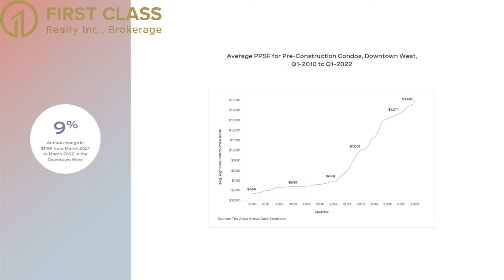Forma Condos Info Video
⚡️AN EXCEPTIONAL OPPORTUNITY TO LIVE IN A WORK OF ART

☄️Forma is Frank Gehry’s tallest residential tower – Right in downtown Toronto

💥Forma Condos is a new condo development by Great Gulf, Westdale Properties, and Dream currently in preconstruction at the intersection of King St W and Duncan St. in the Entertainment District, the heart of Toronto’s downtown.

🔥Situated in Toronto’s Entertainment District
🔥Walkers’ paradise – with a Walk Score of 100/100
🔥World-class transportation with a Transit Score of 100/100
🔥Within walking distance of the best entertainment in Toronto including Theatres, Rogers Centre, Four Seasons Centre for the Performing Arts, Toronto International Film Festival and plenty more
🔥Walking distance to St Andrew Station & Union Station
🔥Short commute to University of Toronto and Ryerson University
🔥Close to shops, restaurants, and schools
🔥Nearby parks include Clarence Square, Victoria Square Park, and Simcoe Park